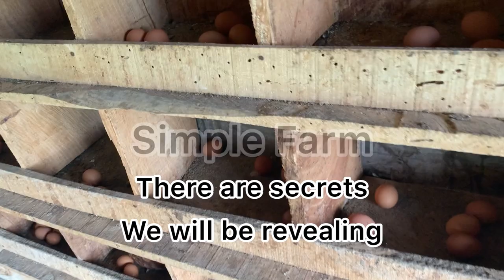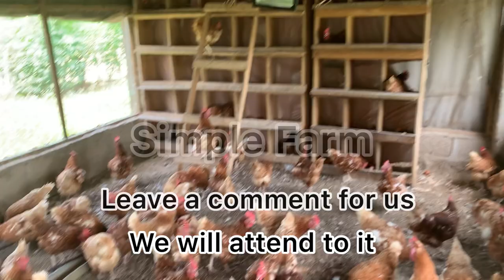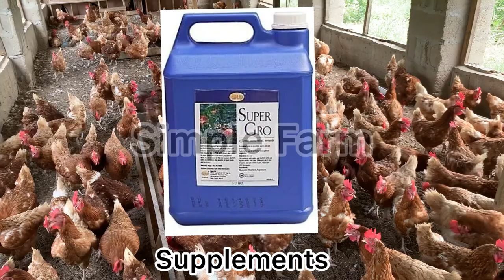How To Get Big Eggs From Your Layers | Secrets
Teaching you everything you need to know on how to get big sizes of eggs from your birds.